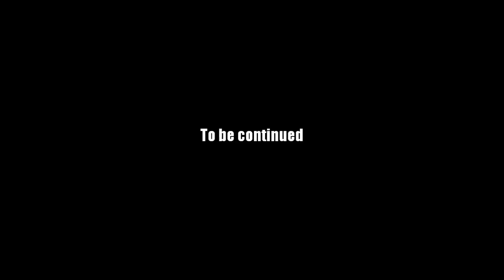AQ Worlds "Missing Ingredient" (Quest)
Quest:Missing Ingredient

NPCs:Guru Traveller

Monster List:Wisteria

Turn in:Petal x2

Equipment Won:None